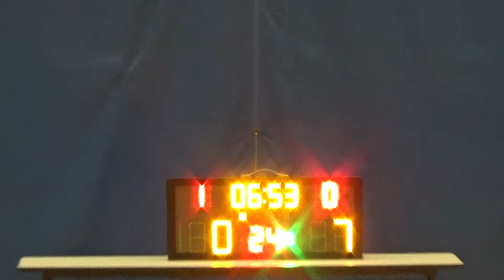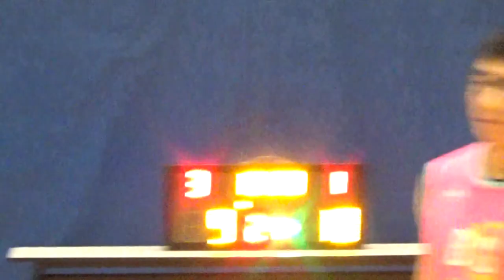20180801 BIG J CLUB VS EAGLES 1st Quarter